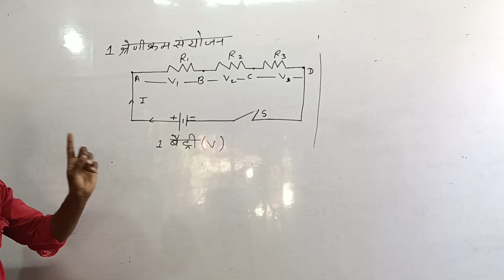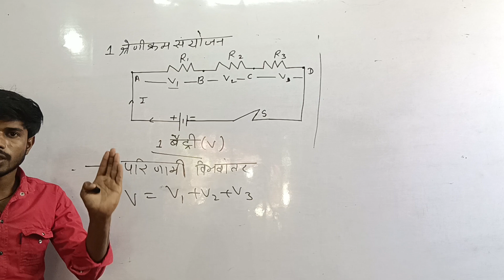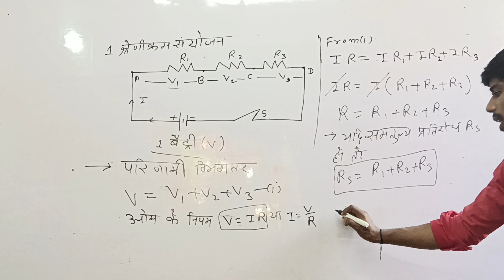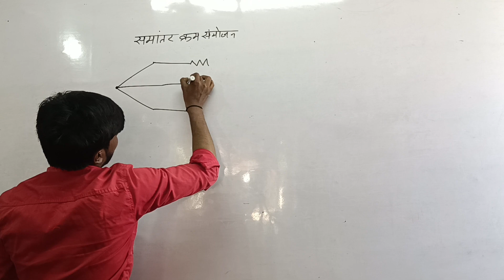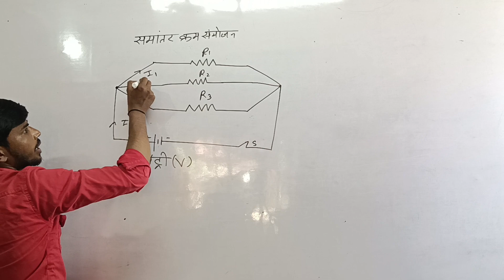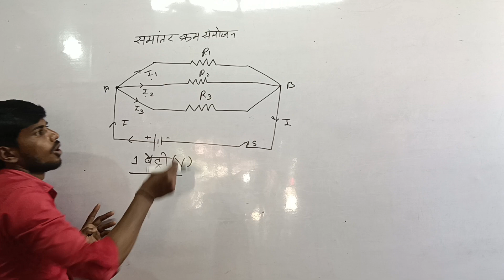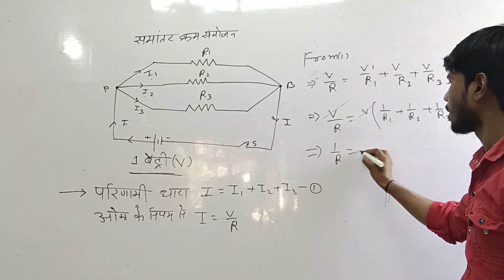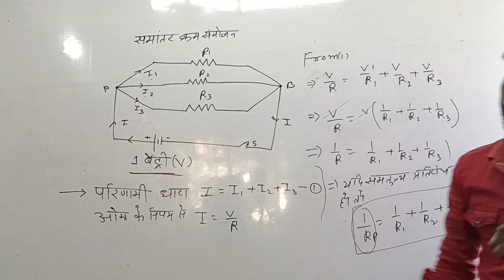class 10TH physics chapter 3 part 4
प्रतिरोधों का श्रेणी क्रम और समांतर क्रम संयोजन # श्रेणी क्रम अन्य प्रतिरोध का समतुल्य प्रतिरोध